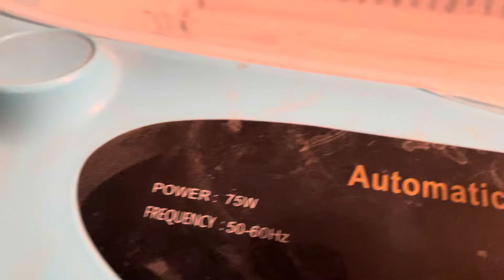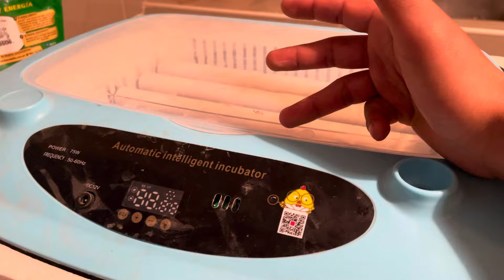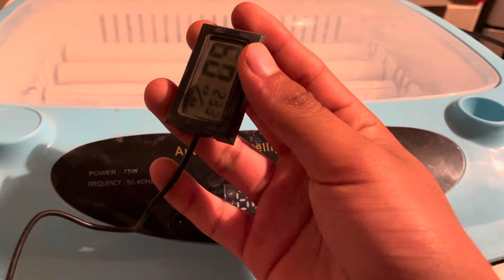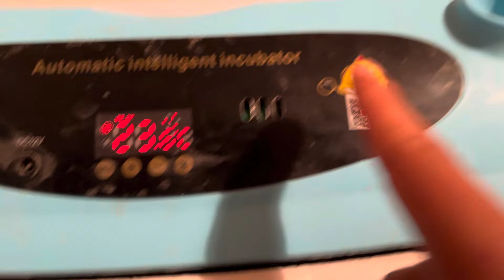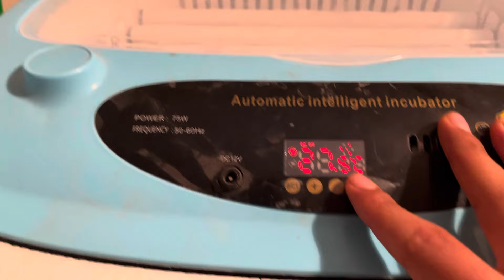Sorteo - A tan solo 8 soles te puede llevar la incubadora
Incubadora de 24 huevos